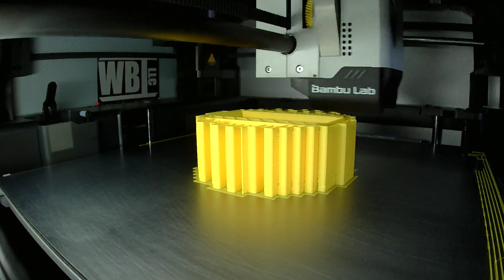WBI November 2023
WBI Prints for November 2023 along with some awesome music.

Printers:
Creality K1 Max
Bambu Labs X1-C with two AMS units

Build Plate for Bambu Labs X1-C: Wham Bam Systems Build Plate

Check out previous months videos by visiting the channel as WBI videos look better without pop up end cards blocking your view.